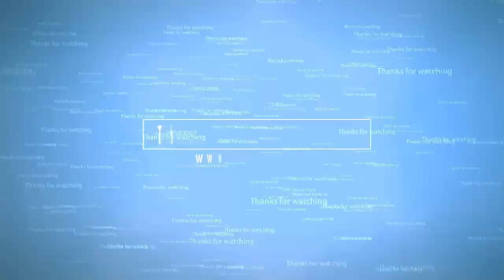Axial Capra RTR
Lipo 2S, 75% gaz (limité sur la radio), pneus copie de Hyrax.